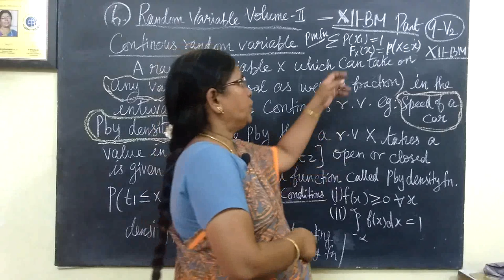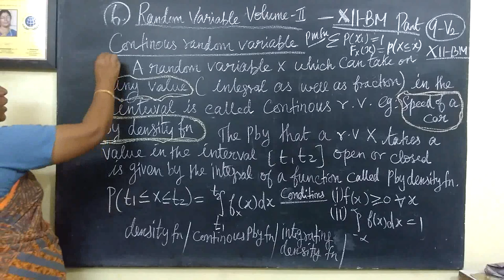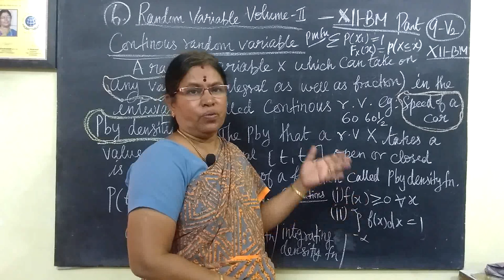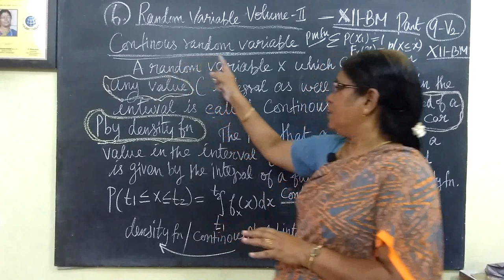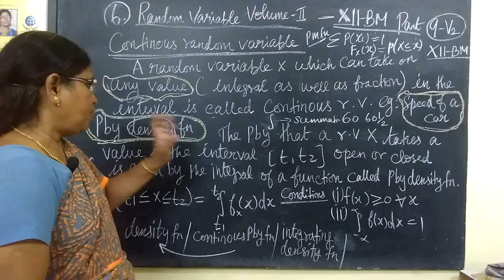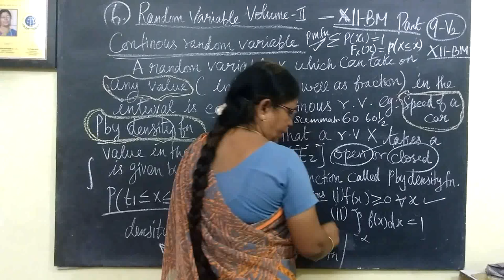12-BM [9-V2] Pby density fn Random variable Gomathi maths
12-BM [9-V2]  Pby density fn  Random variable    Gomathi maths